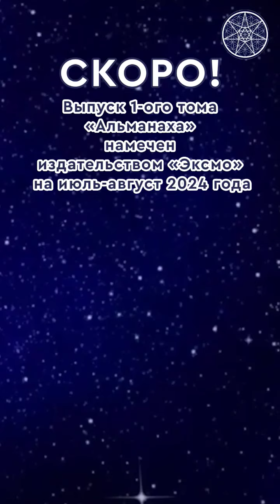📢Совсем скоро новая книга Ирины Подзоровой 📗📖